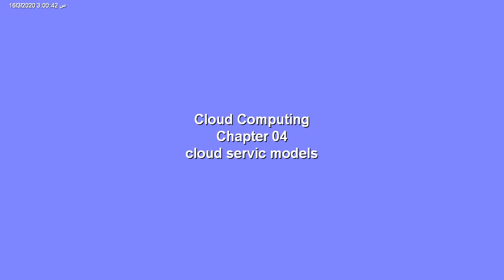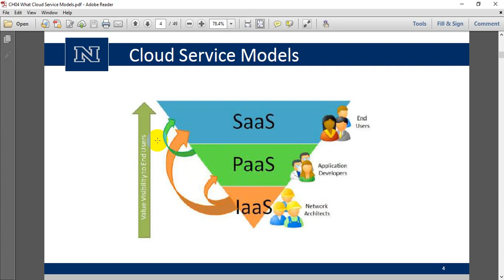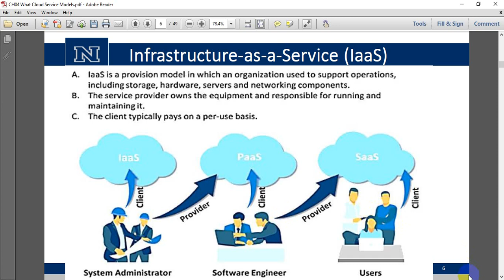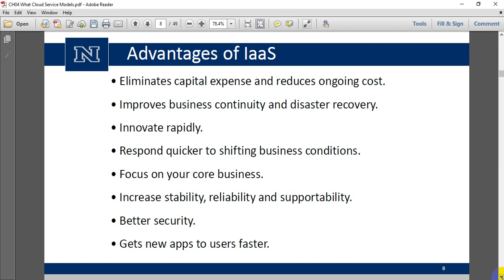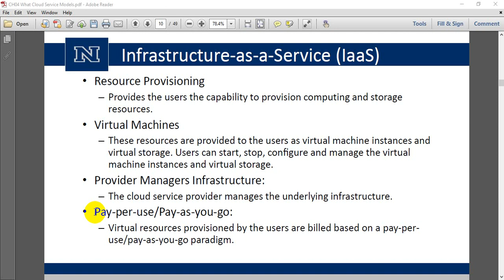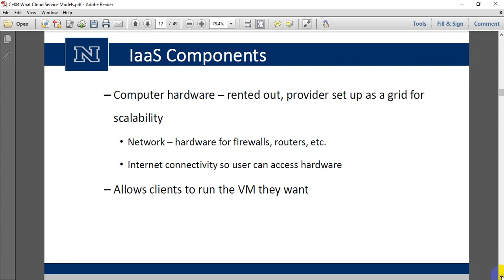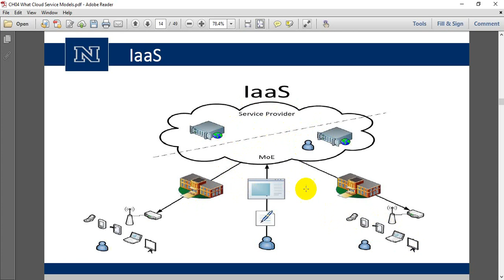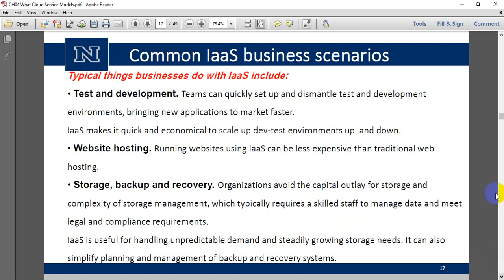cloud computing ch04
م.وسام الشريف